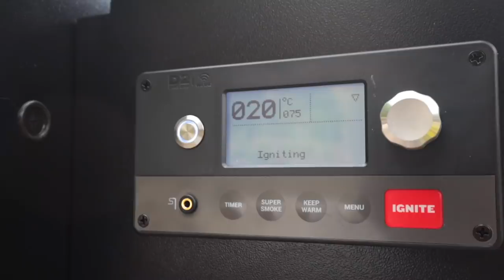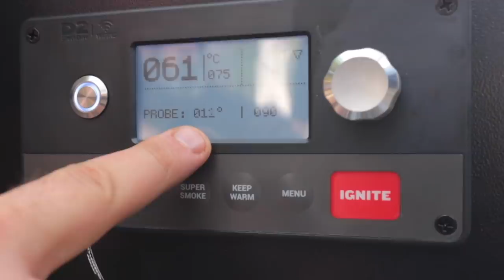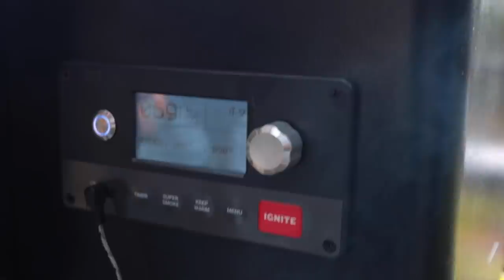QUESTO BARBECUE MI HA SCONVOLTO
Avete mai provato un barbecue a pellet?
Io prima che girassi questo video no! E' bastato che un super esperto come Luca Bini, Vincitore de il Re della Griglia 2014,  lo accendesse per capire che i barbecue a pellet della Traeger sono davvero dei dispositivi di cottura molto interessanti e versatili. Non ti sporchi, niente fiamma e riescono a realizzare delle super ricette! In questo video troverete un pulled pork strepitoso, un diaframma grigliata in modo giusto e delle lollypop di manzo davvero ghiotte